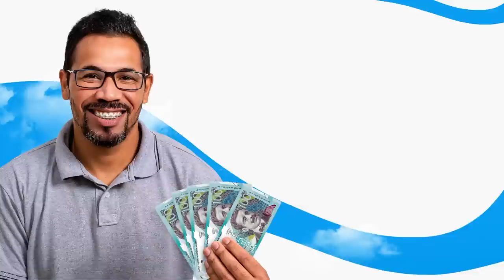Sobre Martín Vizcarra: "Vamos a empujar la denuncia constitucional con delitos que lo involucran"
El congresista José Cueto, de Renovación Popular, critica al expresidente Martín Vizcarra por cerrar el Congreso y luego salir a criticar la sentencia del Tribunal Constitucional y al propio Congreso. Anuncia que impulsarán una denuncia constitucional contra él y aquellos que estuvieron a su alrededor.

Convierte tus sueños en realidad con préstamos con garantía hipotecaria, de la mano de RebajaTusCuentas.com🏠 ¡Visítalos!💪